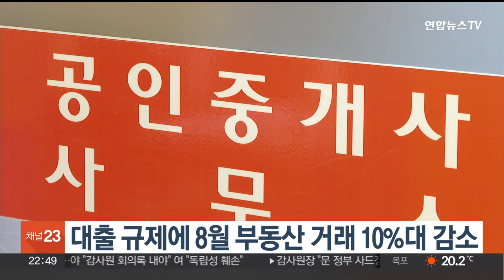대출 규제에 8월 부동산 거래 10%대 감소 / 연합뉴스TV (YonhapnewsTV)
대출 규제에 8월 부동산 거래 10%대 감소

지난 7월 연내 최고치를 찍었던 전국 부동산 매매시장이 8월 들어 거래량과 거래액 모두 10%가량 하락했습니다.

부동산플래닛에 따르면 지난 8월 전국 부동산 거래는 9만317건으로 7월보다 10.6% 줄었고, 거래액은 36조3천463억원으로 17.3% 감소했습니다.

공장과 창고 거래가 22.4% 줄며 하락 폭이 가장 컸고, 오피스텔은 12.3%, 아파트는 11.5% 감소했습니다.

아파트의 경우 전국 거래량은 4만2천374건, 거래액은 21조4천360억원으로 전월 대비 각각 11.5%, 20.2% 줄었습니다.